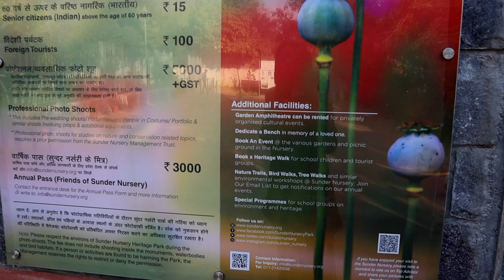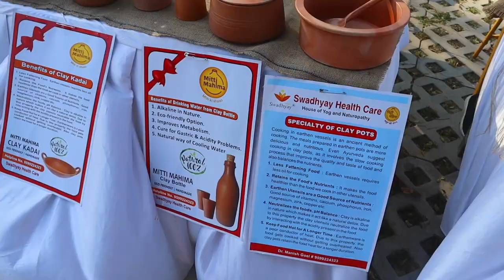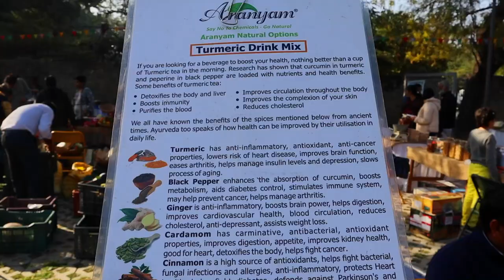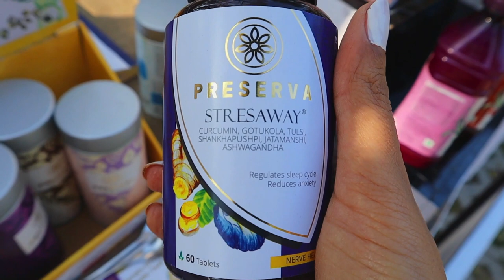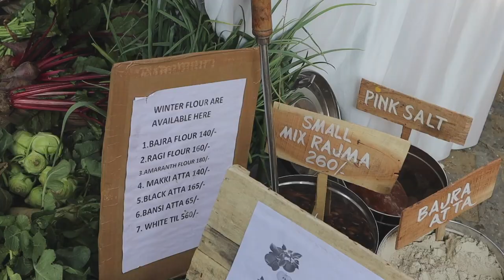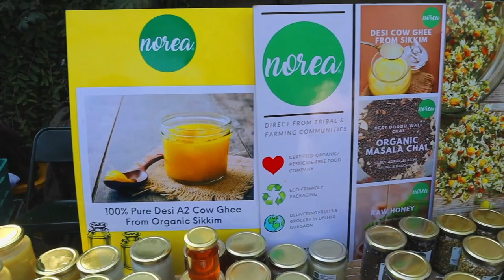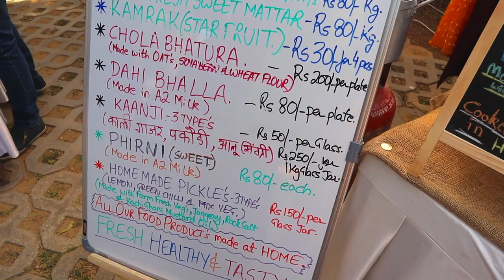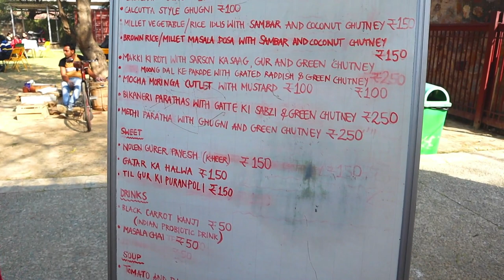BIGGEST ORGANIC MARKET IN DELHI|ORGANIC FOOD & PRODUCTS|Shivani Trehan|Social Craving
Hey Guys!
Thank You for being a part of Social Cravings. I love you all !

In this video I am taking you through the BIGGEST ORGANIC MARKET IN DELHI. Trust me it's a MUST visit.

I don't think the brands are vetted here for being organic. So if you are very particular or have any medical problem, you may want to ask questions to the brand about their certification or their production and farming practices.

Some of the prices have been mentioned by me for you to get an idea of what can you expect , however they might be subject to change as per the brand's policies.

I really hope you guys enjoyed this video and it was helpful !

Please do not use any of my photos or content without my permission.
xoxo